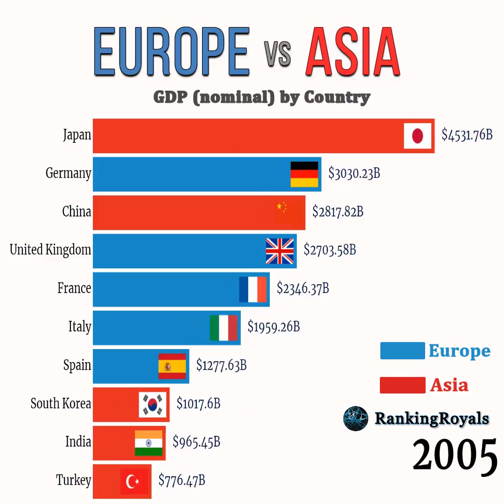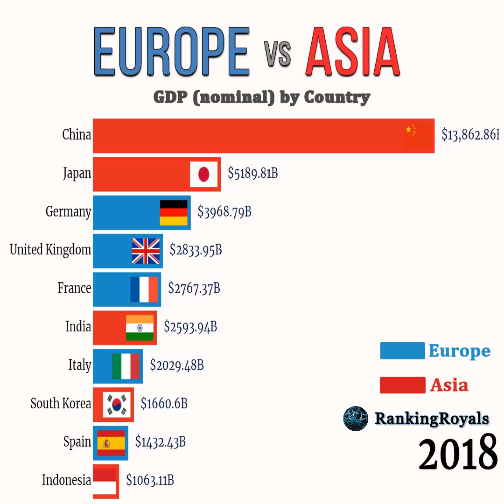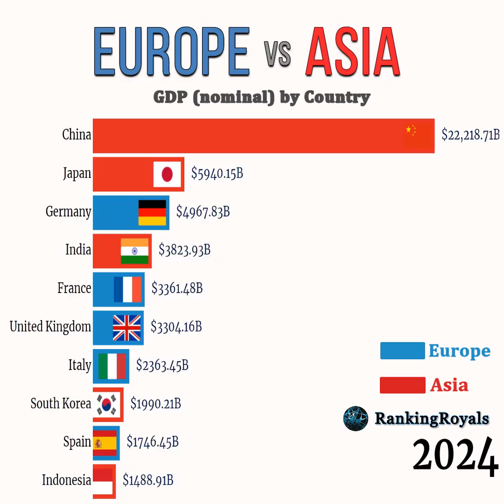Europe VS Asia GDP By Countries